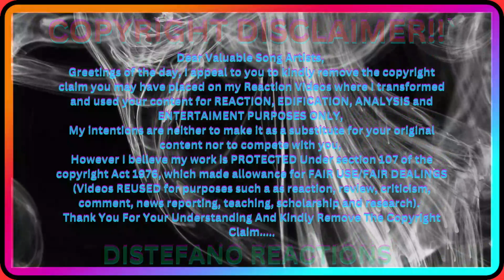BTS 방탄소년단 Black Swan Official MV» REACTION 19-11-23 FHD 2K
MUSIC = LIFE _ _ _ _ _

Hello Viewers Thank You For Checking Out My Channel,  I hope You Will Relax And Enjoy Your Time Here..  Hehehehe!!!

This Is My First Time Of Hearing The Above Song And I Deceided To Entertain You And Everyone Here By Reacting To It.
However, I React and Analyze Songs For Edification, Entertainment And Engagement Purposes.

Remember No One Is An Island Of Knowledge, So You Are Free To Request For Songs You Want Me To React To.

MUSIC CREDIT TO: BTS @BTSW_official

I Appreciate And Commend The Artists Who Created The Original Songs, And I Urge You Guys To SUPPORT Them By Visiting Their Official Channel Too.

However I Do Not Intend To infringe On Any Song Artist/Creator's Intellectual Property Right.
(CC) Video And Audio Credits To All The Amazing Song Artists And Creators Out  There..
@AngelinaJordanOfficial    @iamangelicahale   @LucyThomasMusic    @VannyVabiolaOfficial    @EmmaKokOfficial    @DianaAnkudinovaShortsOfficial    @DimashQudaibergen_official   @DimasSenopati    @RolandAbante    @CakraKhanChannel    @putriarianiofficial   @sominot   @MorissetteMusic  @BlackPink @Andre Rieu Music @Amira Welinton @Chalotte Summers Angelica Hale

Payeer (USDT TRC20)  - TS4pqb1C7o9zDTZ4uibpgxSzj5fKSdc21Y
Payeer (USDT ECR20) - 0xbD5Bdd620b1F878D9d4f12cf9c541cFd57011c4e
Payeer (Ethereum) - 0xbD5Bdd620b1F878D9d4f12cf9c541cFd57011c4e
Payeer (Bitcoin) - 3EbTiHEdAgJwt4EsUUT7XwptZMXUw6ynUY